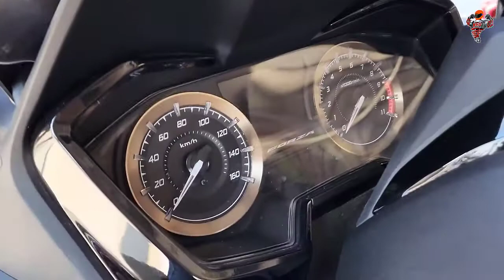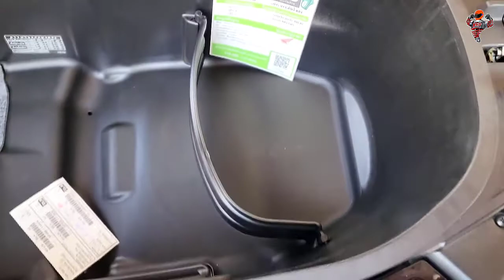Honda Forza 350 2022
The Honda Forza 350 is a “Maxi” scooter with “sports GT” style, that is, it has road characteristics, being a light, compact and agile scooter, without losing comfort and performance. Some features leave it with a certain sportiness, such as the fairings and the rear-view mirrors, fixed to the fairing itself.